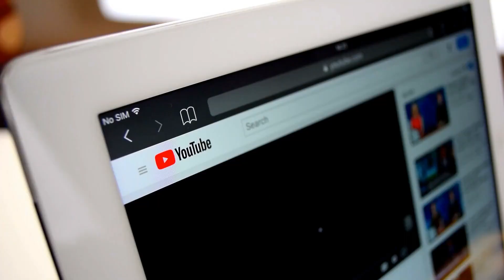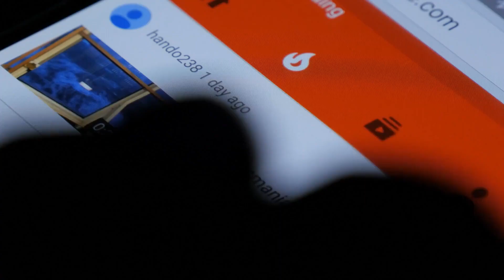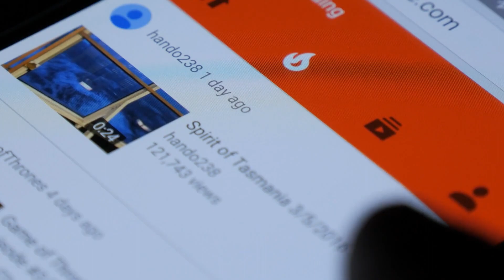World's first Smart Face Mask | Razer Face Mask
Razer's Project Hazel is the world's first smart face mask with a built-in mic and amplifier combination. The mask has a surgical N95 respirator, which has excellent bacterial filtration. Project Hazel has a charging case with a UV light inside that destroys bacteria and viruses as the mask charges. When it's dark outside, the smart mask's interior lights up immediately, allowing you to articulate yourself comfortably regardless of the lighting. The smart mask is still ready to use thanks to a dual-purpose quick charger that also sterilizes.

Mask has an airflow that has been optimized. Its active ventilation system draws in cold air and releases heat released by exhaling. It has an air-tight seal that is unobtrusive. The silicon guard fits snugly over your face to keep breathing out. Two customized lighting zones operated by Razer Chroma RGB.